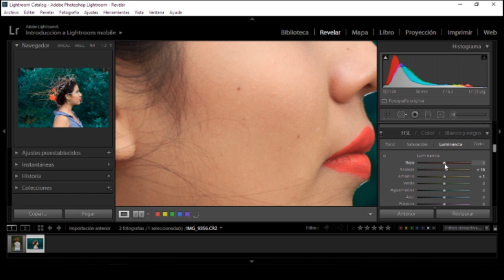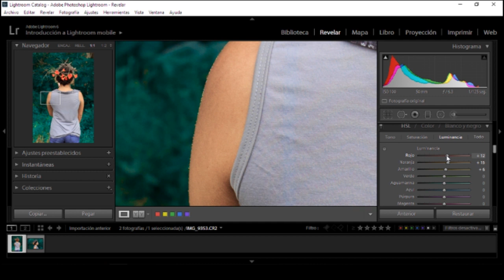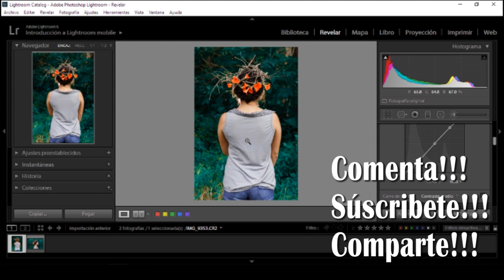VEGETACIÓN AZUL!!!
🔹Aquí te enseño como EDITAR este efecto de moda en instagram.